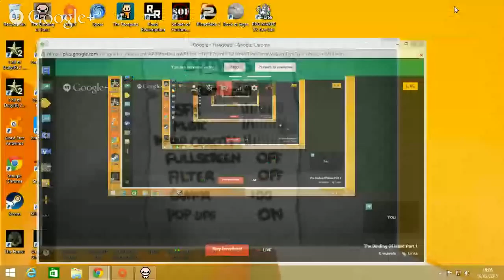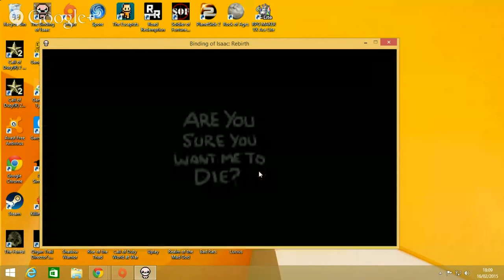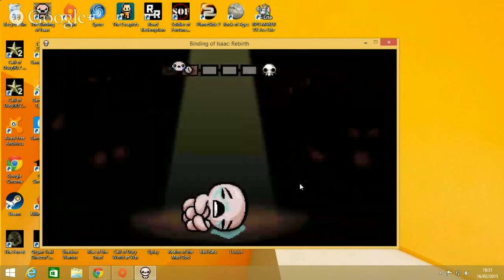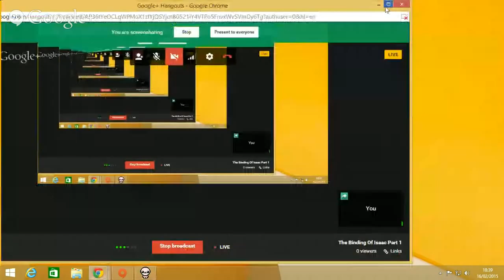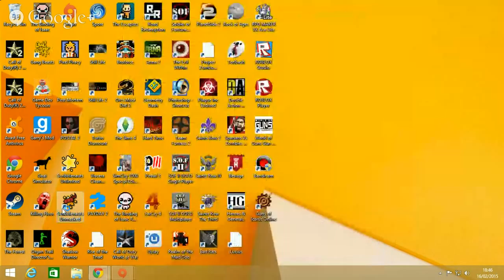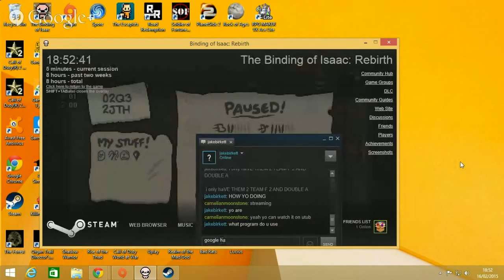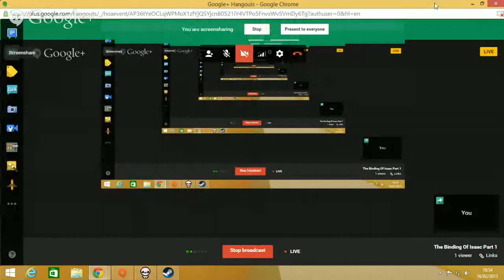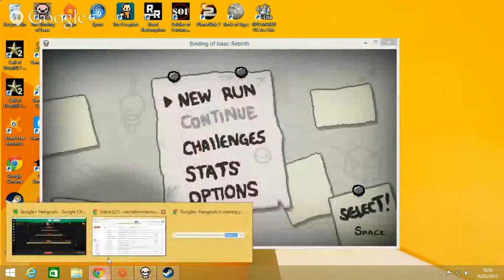The Binding Of Isaac Part 1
me streaming this beast of a game